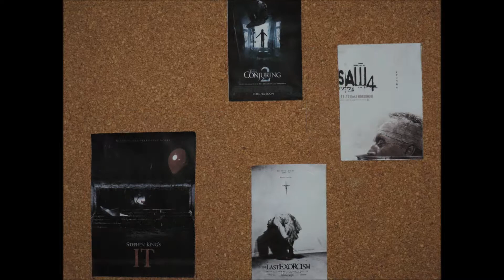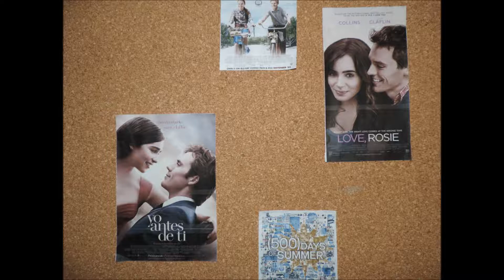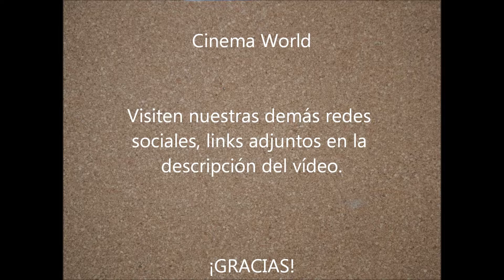STOP MOTION - Sensaciones